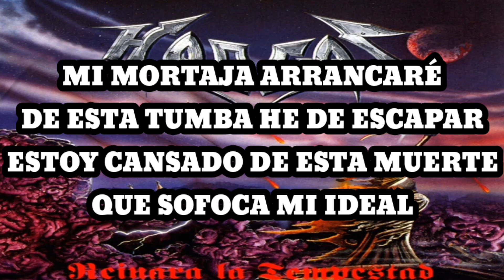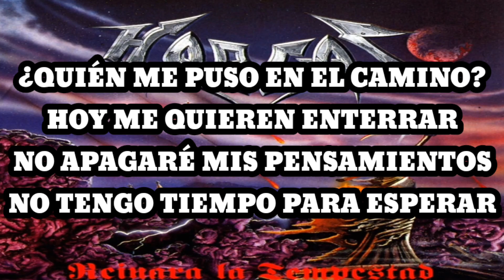Horcas - Cosas Enfermas (Karaoke)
Mi mortaja arrancaré
De esta tumba he de escapar
Estoy cansado de esta muerte
Que sofoca mi ideal

Tratare de escapar,
Buscare mi lugar

Quedarán todas las cosas enfermas destruidas

Mutilado está mi cuerpo
Los gusanos comen mi mente
Voy camino al infierno

Tratare de escapar,
Buscare mi lugar

Quedarán todas las cosas
Enfermas destruidas

¿Quién me puso en el camino?
Hoy me quieren enterrar
No apagaré mis pensamientos
No tengo tiempo para esperar

Trataré de escapar,
Buscaré mi lugar

Enfermas destruidas

¡Morirán! ¡Morirán!